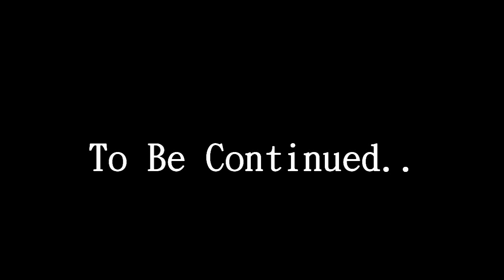World Of Chances (Part Nine)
Hmmm. not much to say ;)